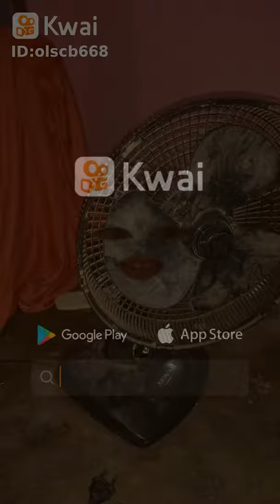Tik Tok Leonardo Oliveira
Leonardo Oliveira4417: